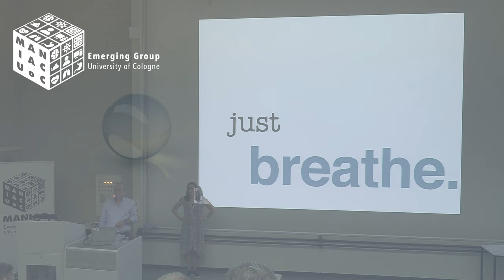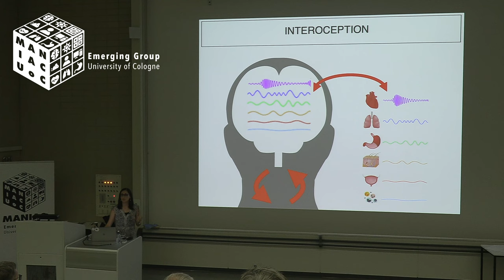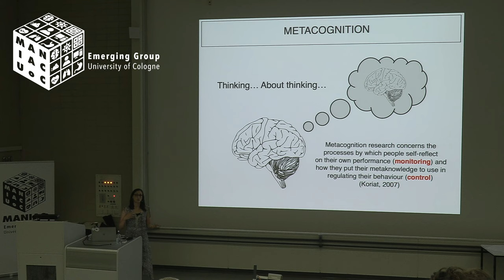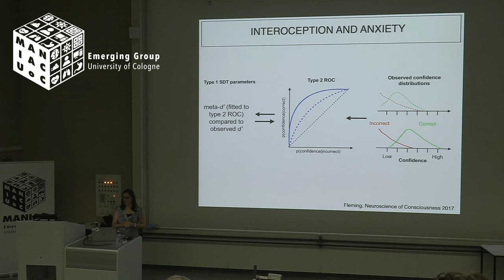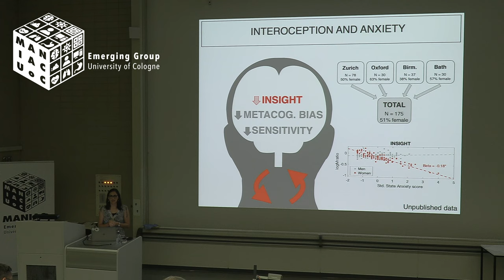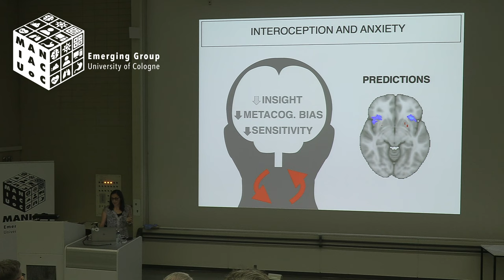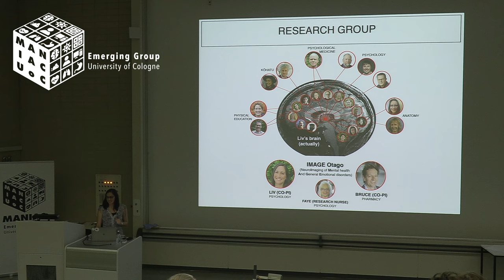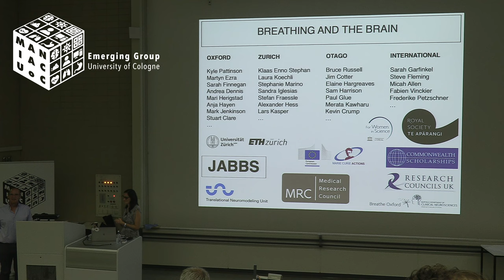MANIAC Symposium 2023 - Prof. Dr. Olivia K. Harrison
Talk by Olivia K. Harrison, University of Otago, Dunedin, New Zealand on “Breathing and Anxiety: Understanding the Miscommunication Between Brain and Body, and How Best to Treat it” recorded at the MANIAC (Mapping Autonomic Neural Interaction and Control) Symposium 2023. The MANIAC (Mapping Autonomic Neural Interaction and Control) is a University of Cologne Emerging Group funded via the Excellent Research Support Program (ERSP). The aim of the group is to foster inter-faculty projects on brain-body interactions and the autonomic neurosciences at the University of Cologne. The group is located at the Medical Faculty and composed of the Principal Investigators Prof. Alejandre Alcazar (Pediatric and Adolescent Medicine), Prof. Brüning (Endocrinology, Diabetes and Preventive Medicine &. MPI for Metabolism Research), Prof. Daun (Institute of Zoology), Dr. Hanßen (Endocrinology, Diabetes and Preventive Medicine), Prof. Korotkova (Institute for Vegetative Physiology), Prof. Peters (Department of Psychology, Biology Psychology), Prof. Tittgemeyer (MPI for Metabolism Research), Prof. Vehreschild (Department I of Internal Medicine), Prof. Winkels (Department of Cardiology), and Prof. Koenig (Department of Child and Adolescent Psychiatry, Psychotherapy and Psychosomatics) – the speaker of the group. The group hosts yearly symposia with international experts in the autonomic neurosciences. The 2023 symposium took place on Wednesday, September 13.